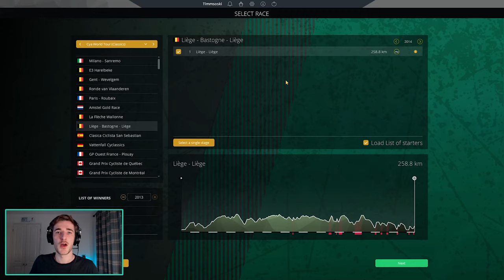RECREATING HISTORY 2014 - #4: Liege-Bastogne-Liege ft. Simon Gerrans / PCM 2020 / 2014 DB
We throw things back to 2014, as we look to capture all five monuments from the 2014 season on Pro Cycling Manager 2020. We look to win in Belgium with Simon Gerrans, but beating the likes of Valverde and Kwiato won't be easy!

LINKS

ABOUT